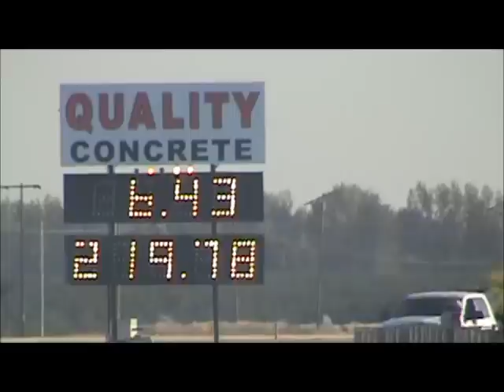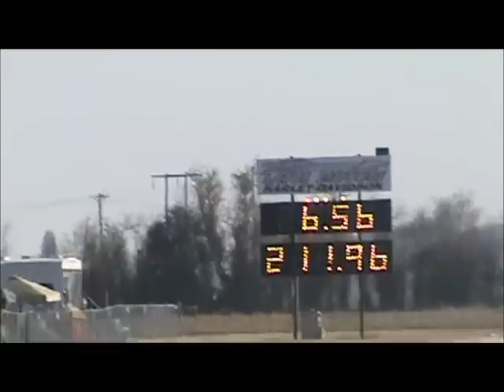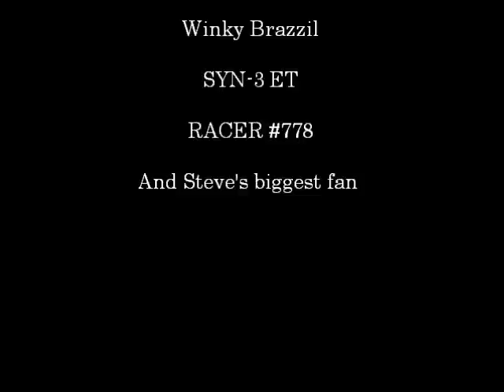Steve Dorn 2012 NW Nats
Steve Dorn ... one of the worlds best Top Fuel Harley racers works his way to the winners circle in 2012 AHDRA North West Nationals Drag Race. Music written arranged and performed by Winky Brazzil.